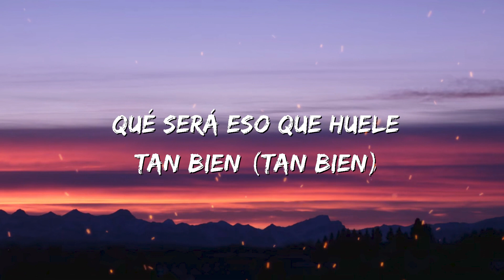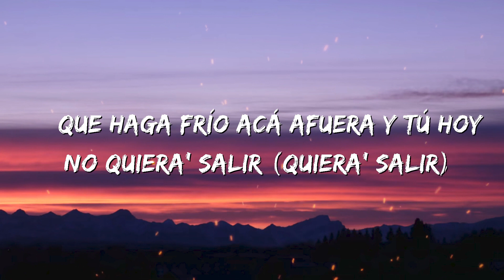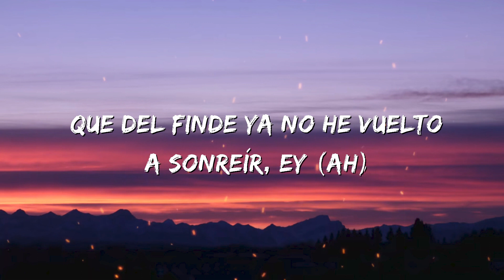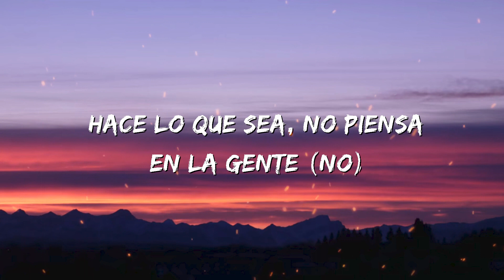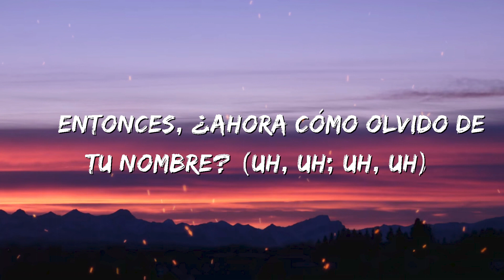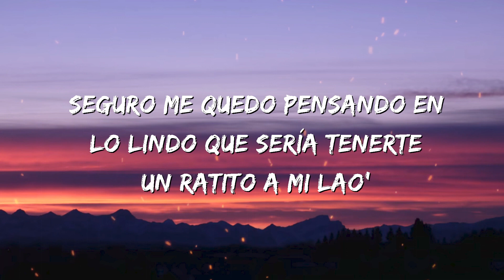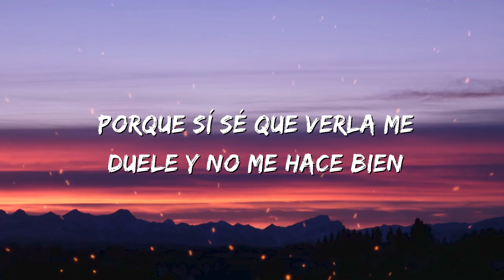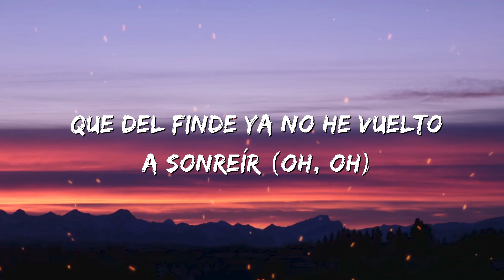Paulo Londra - Tal Vez (Letra/Lyrics)